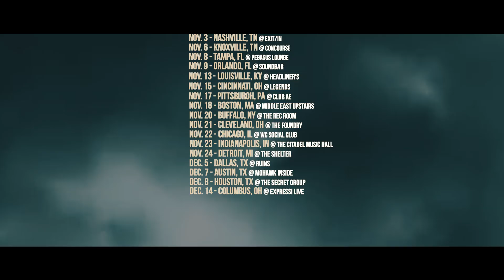Doobie's The Faithfully Faded Album Tour (Trailer)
SCFMG Presents
Doobie's The Faithfully Faded Album Tour
feat. DJ Hylyte, Krash Minati, BSE Count and Swaun

Trailer by Mack Lawrence